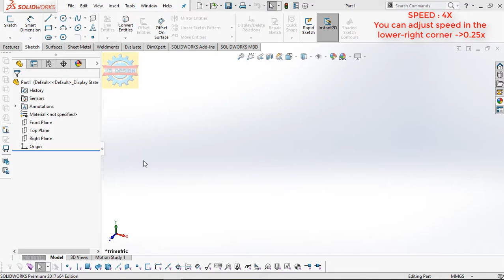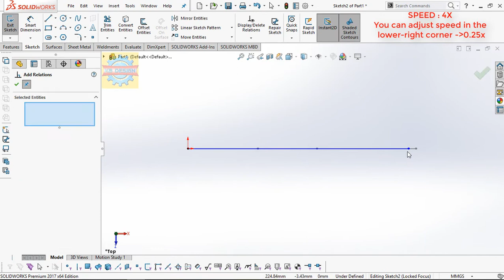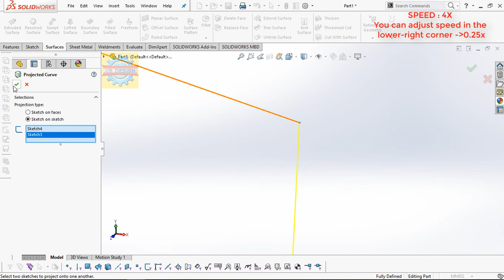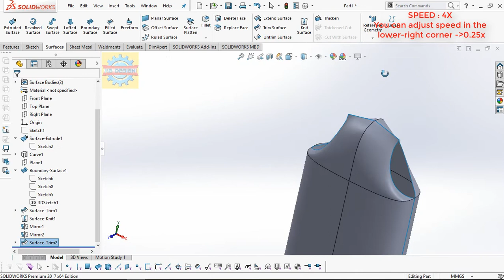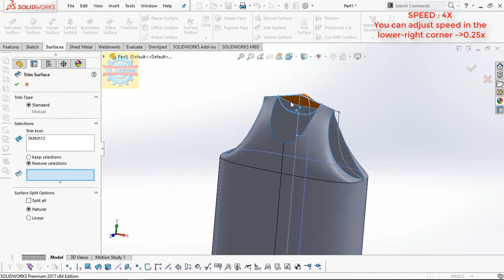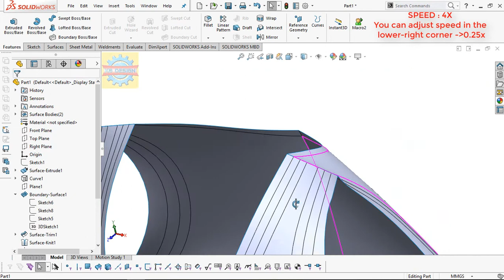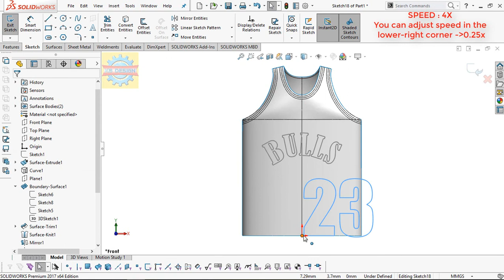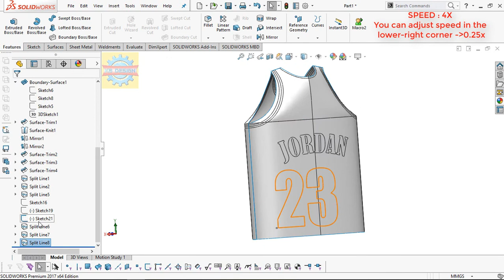「DESIGN 222」 Michael Jordan Shirt -Basketball shirt | Solidworks tutorial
Michael Jordan Shirt Basketball shirt| Solidworks tutorial

This Michael Jordan Shirt was rendered by Solidworks visualize

Contact Facebook for works Mechanical Shirts